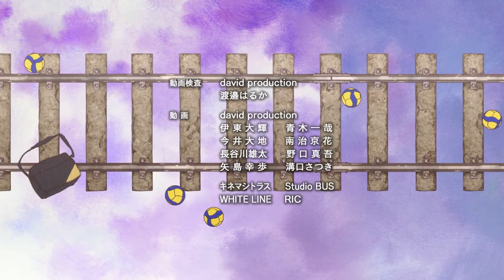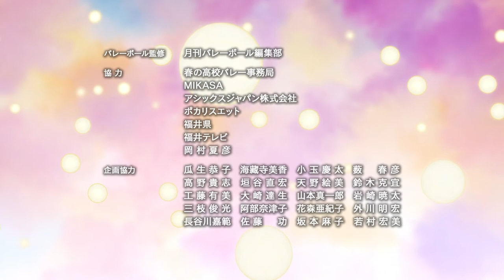2.43: Seiin Koukou Danshi Volley-bu (2.43: Seiin High School Boys Volleyball Team) ending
Song: Undulation
Performed, Lyrics and composed by: Soushi Sakiyama (崎山蒼志 )